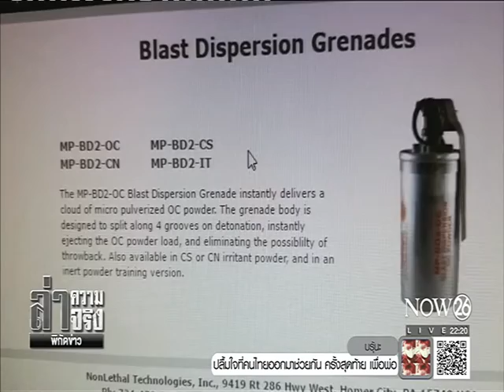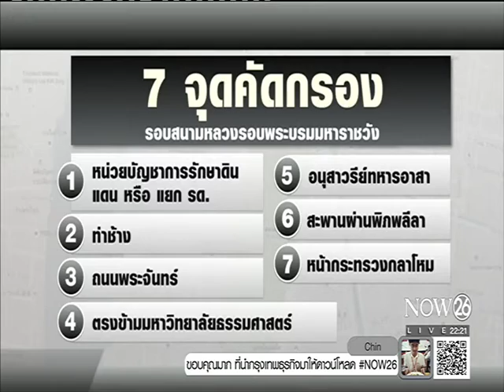News ศตส.เข้มความปลอดภัย-ตร.ตั้ง 7 จุดคัดกรอง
ล่าความจริง พิกัดข่าว : ศตส.เข้มความปลอดภัย-ตร.ตั้ง 7 จุดคัดกรอง "NOW26" 20-10-59